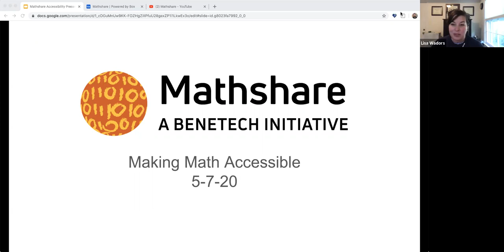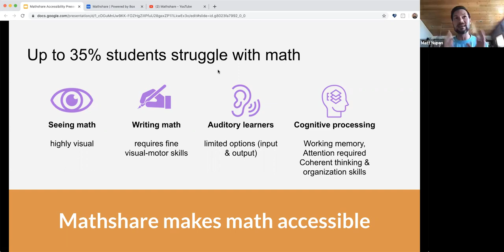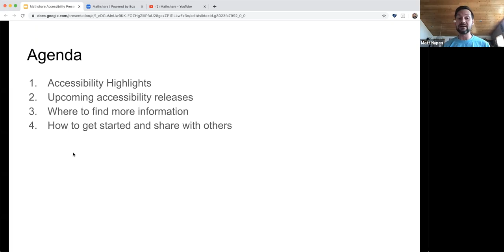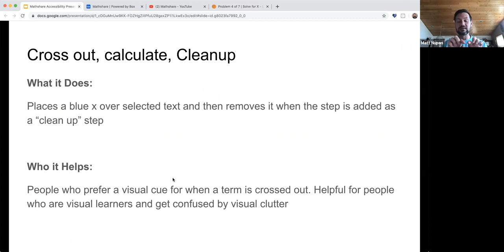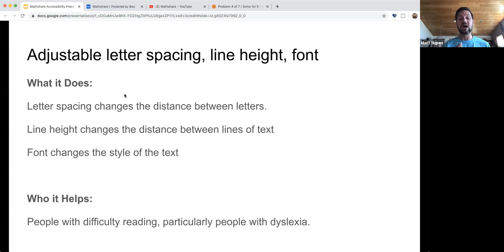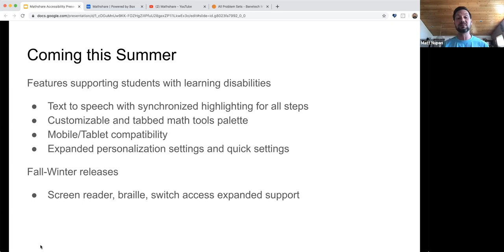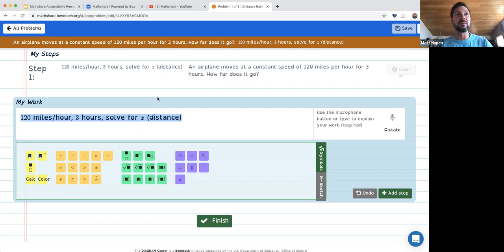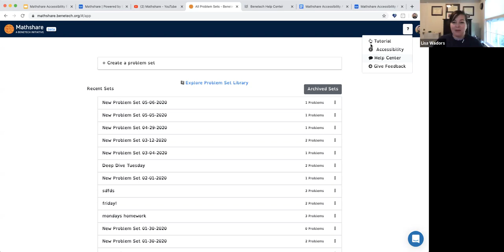Mathshare Accessibility Overview - May 2020